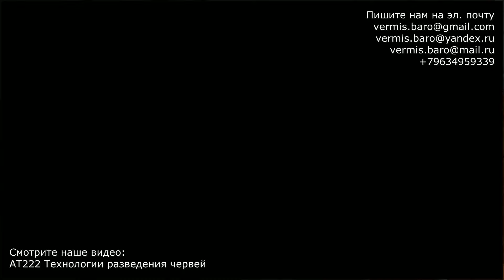АТ457 вермикомпостер ИП Ткаченко АС обзор из чего состоит и как работает ат457 черви Тигретта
ат457 это видео о вермикомпостер из чего он состоит и как работает ИП Ткаченко АС производит вермикомпостеры ролик АТ457 о том как черви Тигретта будет жить в вермикомпостере